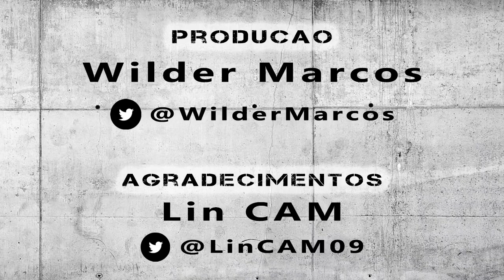Arena MRV - Estádio do Clube Atlético Mineiro | Dia 0080